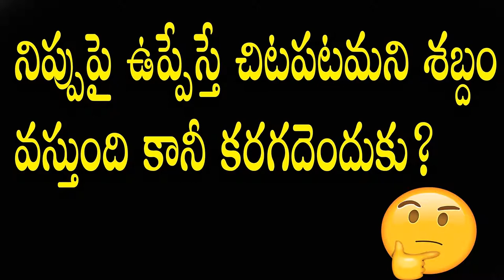Why Does Crystal Salt Make Sound And Doesn't Melt On Fire? || AskBSTV Episode-12 || BSTV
Why Does Crystal Salt Make Sound And Doesn't Melt? || AskBSTV Episode-12 || BSTV

Answer In ENGLISH:

Combination materials are combined with a combination of two or more elements. Thus, salt, camphor, sugar, and water are all ingredients. Salt is composed of sodium and chlorine elements. Sugar carbohydrates, oxygen, hydrogen. The bond between the atoms in salt is called ionic bond. The bond between the atoms in the sugar is called covalent bond. When hot, the bonds between the molecules of the sugar turn out slowly and fluid away. When the same salt is heated, there is nothing to do with the bonding between the atoms in them. Thus the nerds come and cry in the crystal. That is why the salt of the salt comes in the screaming sound.